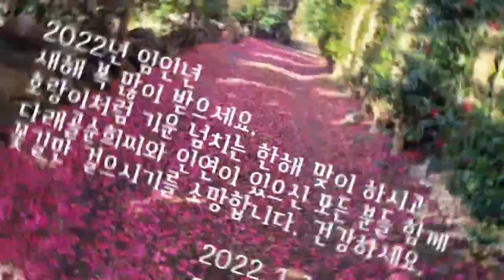#2022 새해인사 새해 복 많이 받으세요. 한해 모두 모두 대박 나세요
#2022 일출 새해인사 임인년이 밝았습니다.
지난 한해 다래골순희씨 아껴 주시고 응원해 주시고 격려해 주신 인연의 분들 너무너무 감사드립니다.
올해도 하시는 모든 일마다 만사형통 이루는 멋찐해 맞이 하시기를 기원합니다.
건강하세요